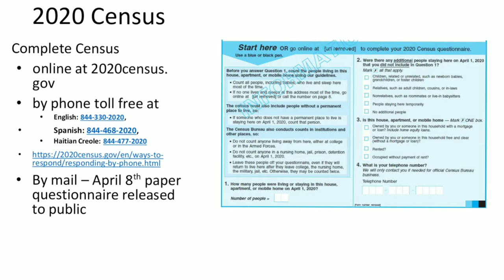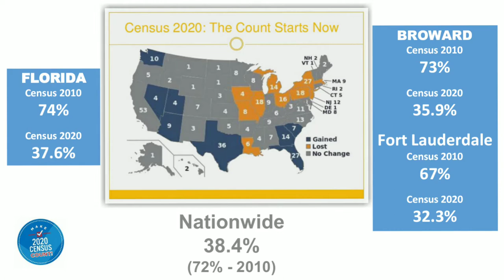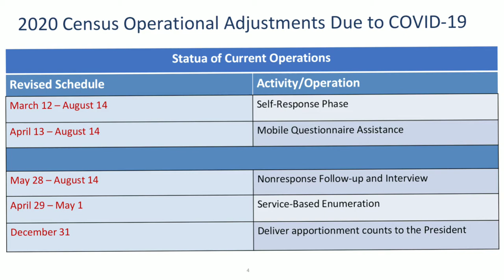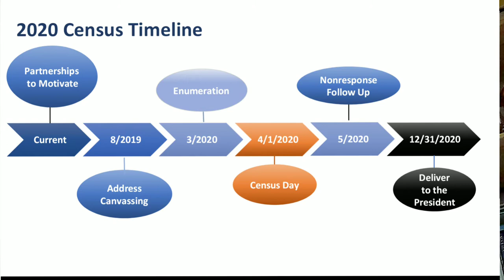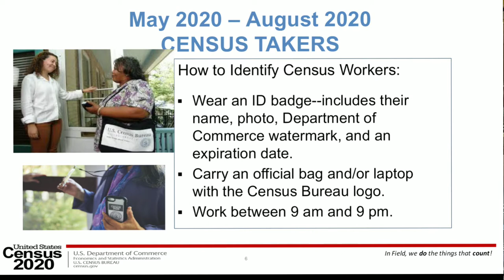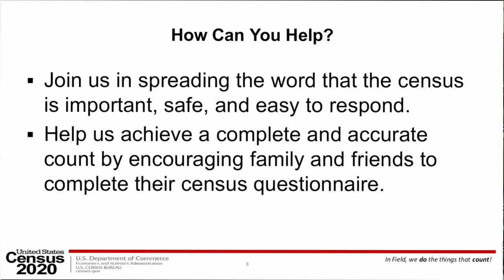Census Day 2020: A Presentation by Tara Chadwick and Jacqueline Arroyo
Celebrate Census Day 2020 by taking a few minutes to complete your 2020 Census, find out why the census is so important and get tips on how tonhelp your family and friends complete their 2020 Census on time, even during the current historic health crisis.